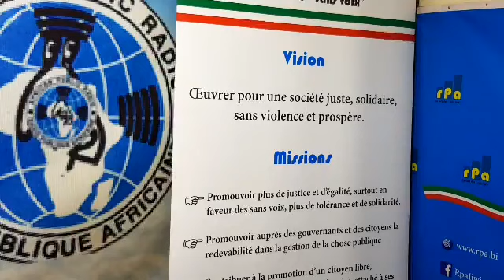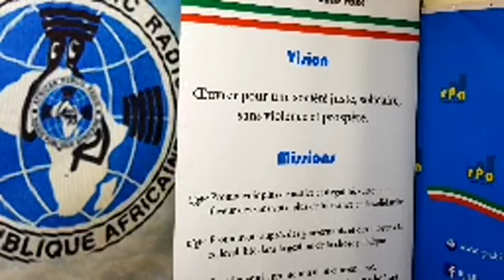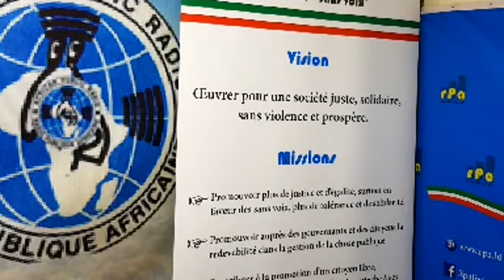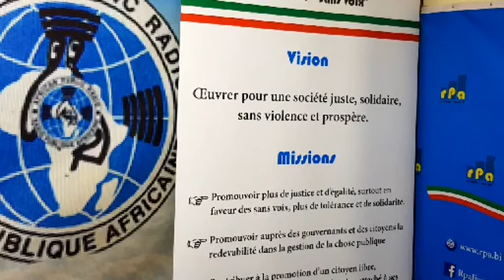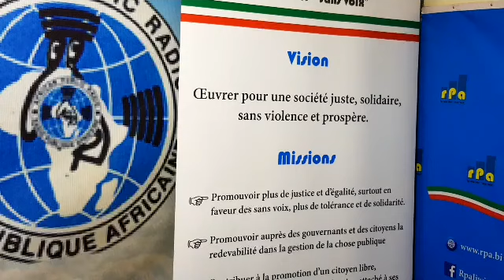RPA: Amakuru yo ku wa 21 Ruheshi 2020, mushikirizwa na Hervé NIYUHIRE